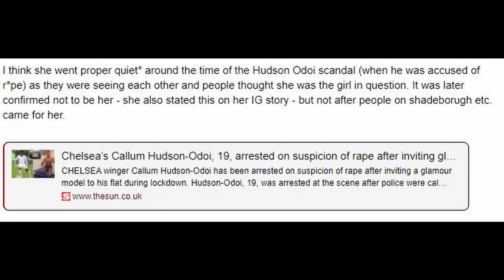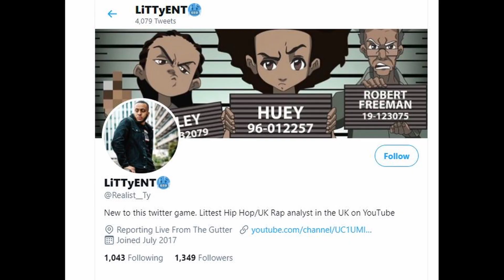AMELIA MONET HAS BEEN FOUND?!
In this video, I will be discussing my thoughts on the recent video that has surfaced of a fan finding Amelia Monet in selfridges after a 2 year long public hiatus